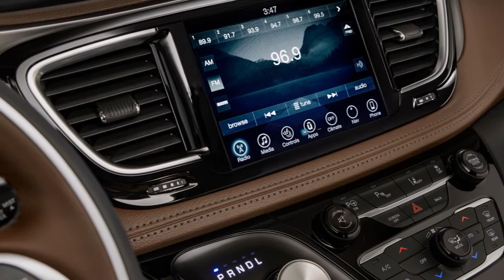2018 CHRYSLER PACIFICA Review Rendered Price Specs Release Date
AliExpress Best Products 2018 Chrysler Pacifica Review Rendered Price Specs Release Date.
In 2017, Chrysler brought back the Pacifica name and slapped it on an all-new minivan that is shaking up the segment with its flashy looks and industry-first plug-in hybrid variant. With the Pacifica still fresh, we anticipate the 2018 model being a carryover.
2018 Chrysler Pacifica Price from $39,500.